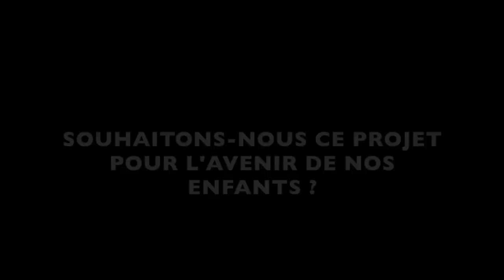Une nouvelle zone "défrichée" entre Andrésy et Carrières-sous-Poissy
Prisé des promeneurs et des joggeurs le week-end, ce petit bois situé entre les communes d'Andrésy et de Carrières-sous-Poissy est devenu à son tour et en quelques jours, une zone dite "défrichée" qui permettra d'accueillir la 1ère pile du pont reliant la RD 30 à la RD 90.

Quelques hectares supplémentaires de biodiversité supprimés au profit d'une 2 x 2 voies qui permettra aux prochains poids-lourds d'acheminer leurs conteneurs vers les autoroutes a13 et a15 depuis le futur port multimodal d'Achères.

Souhaitons-nous ce projet pour l'avenir de nos enfants ?

Ne laissons pas le département décider à notre place !

Mobilisons-nous pour demander au département d'abandonner cette liaison 2 x 2 voies.

Signez la pétition pour dire stop à la 4 voies (A104Bis) et à son trafic de l’A15 à l’A13 et parlez-en à vos maires et députés. L'avenir de notre région est entre nos mains !